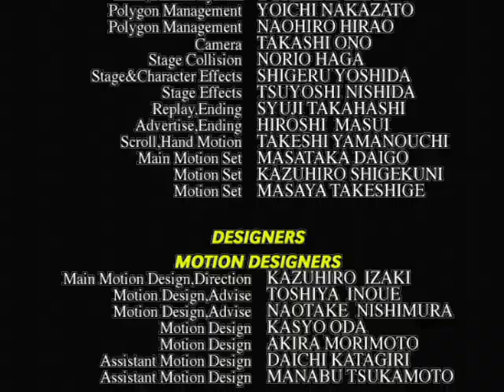バーチャファイター3tb Virtua Fighter 3tb - 2023年8月13日のプレイ2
投げ技がちょっと練習不足だったようです。
It seems that the throwing technique was a little lack of practice.
1,900曲以上！›ゲーム音楽ピアノ演奏全曲リスト
Audiostock›ピアノ曲販売中！